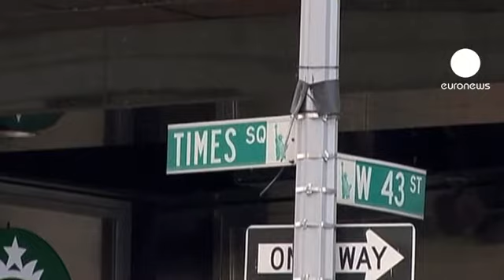Terramoto atinge costa leste dos EUA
O abalo coincidiu com a conferência de imprensa em Nova Iorque do procurador-geral Cyrus Vance, encarregado do caso de Dominique Strauss-Kahn.

Milhares de pessoas sairam para as ruas em Nova Iorque.

O epicentro ocorreu na localidade de Mineral no estado da Virginia. O sismo atingiu uma magnitude de 5.8 na escala de Richter.

Em Washington o terramoto fez-se sentir com particular intensidade. Edifícios próximos ao Capitólio sofreram alguns estragos e a polícia evacuou a área.